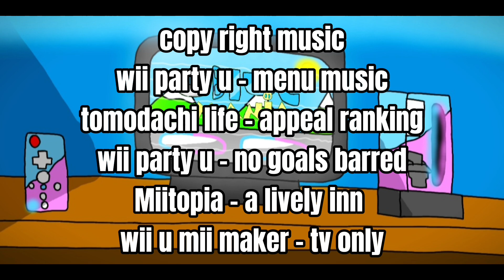U BLUE MANIA (PILOT)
This is my new project called u blue mania which is inspired by the video game wii Sports resort :)).

SUPPORT THE SLUSHRUSH/KAITHESONICGUY YT CHANNEL!!

SUPPORT MY VOICE ACTORS TWITTER

hi there I'm kai, I'm a flipaclip animator making colourful cartoons and short films, if you do enjoy them please share my content with others to see their opinion. that's pretty much it, thank you guys and take care